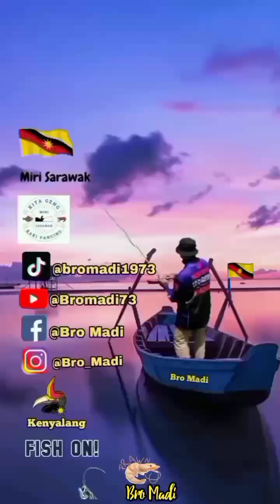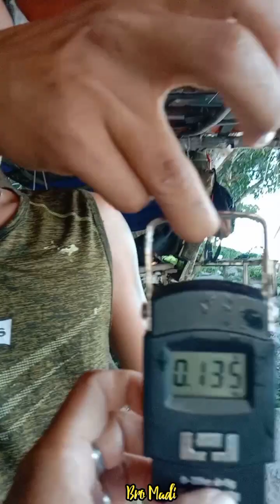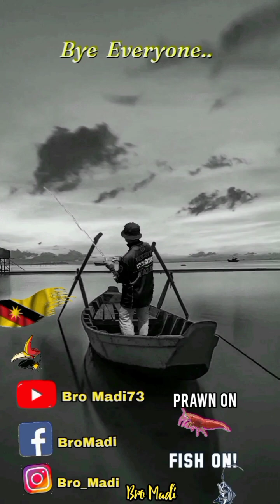Spot Biasa di Muara/Kuala dalam area Topekong Miri Sarawak